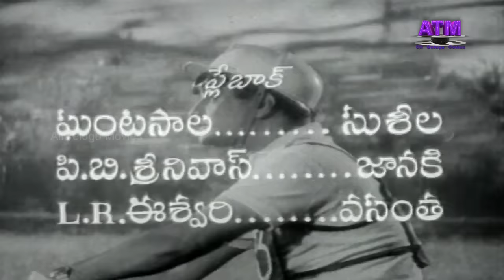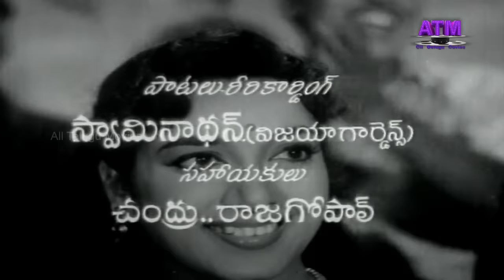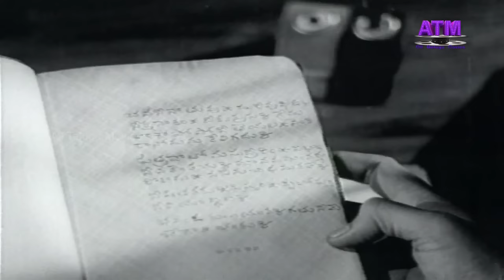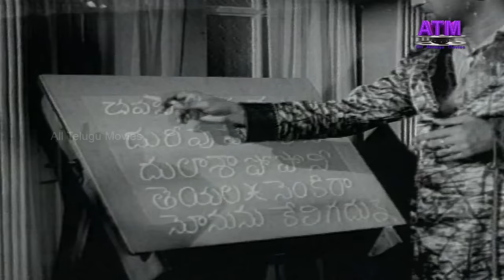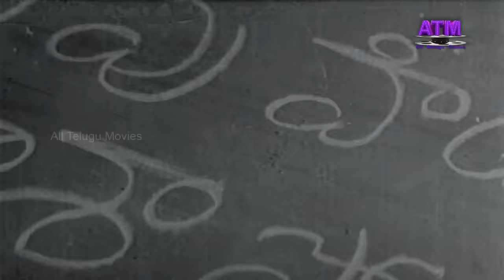"అడుగుజాడలు"తెలుగుపూర్తిసినిమా| ఎన్టీఆర్|జమున|SV.రంగారావు|చలం|రమాప్రభ|నాగయ్య|ముక్కామల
"అడుగుజాడలు"తెలుగుపూర్తిసినిమా|ఎన్టీఆర్|జమున| S.V.రంగారావు|రేలంగి| చలం|సీతారాం|రమాప్రభ|సురభి|రాజా|కాకరాల|వి.నాగయ్య|ముక్కామల| మిక్కిలినేని|
సంగీతం: మాస్టర్ వేణు | దర్శకత్వం: చాణక్య  @AllTeluguMovies